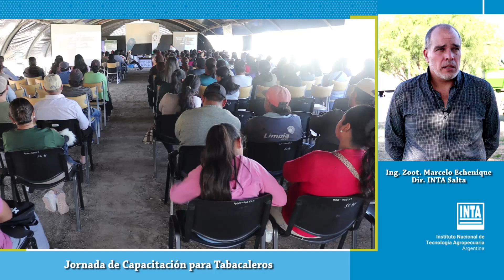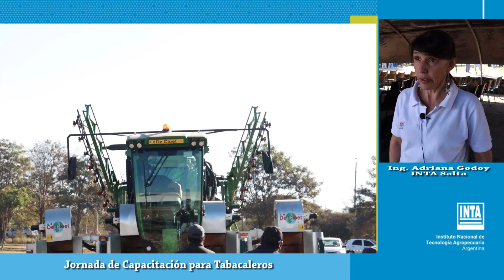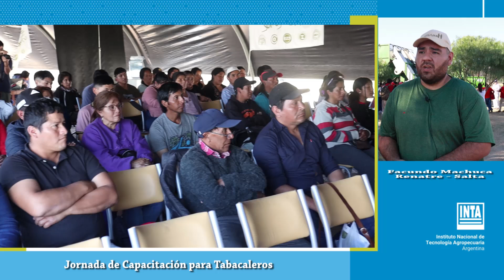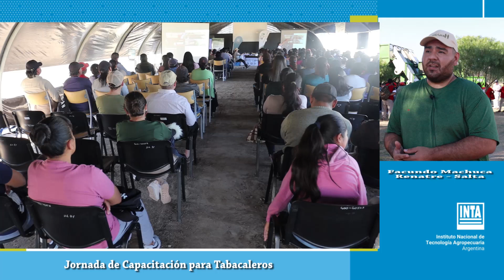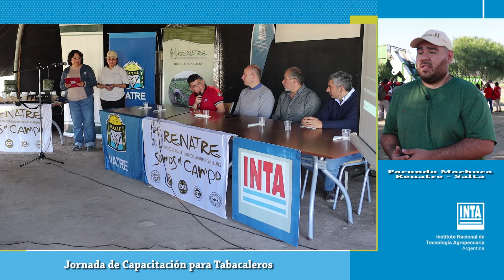Capacitación en mecanización en el sector tabacalero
Con el objeto de garantizar la seguridad social de trabajadores rurales y facilitar la integración al mercado laboral, RENATRE junto a INTA brindaron 3 capacitaciones en las Provincias de Jujuy y Salta a más de 500 trabajadores .
Estas jornadas permiten aprender y prepararse en el manejo de tecnologías para una más eficiente reinserción laboral en el sector tabacalero.